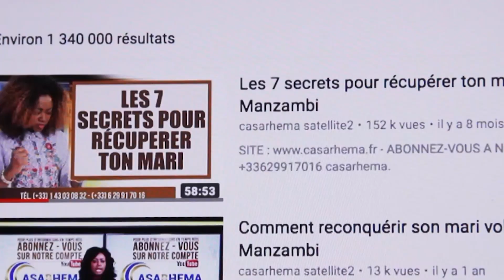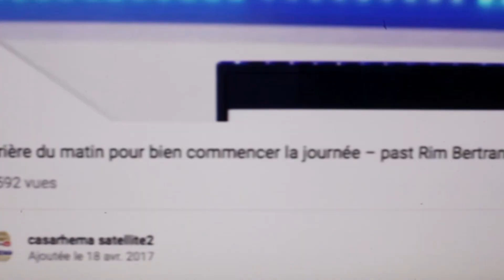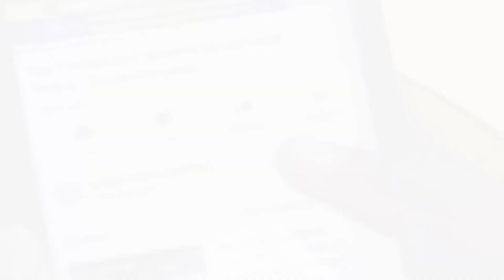Comment Éliminer la pauvreté | Past Nicole KAMANDA ~ CASARHEMA